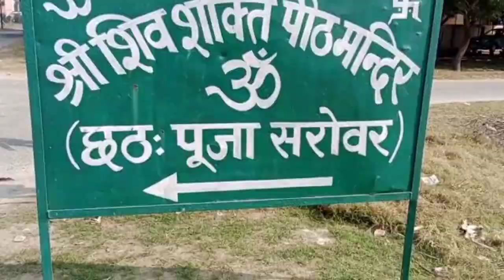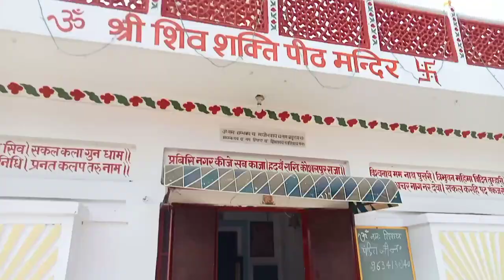Shiv Temple in MJPRU Campus || Visiting Temple in MJPRU || MJPRU Vlog 2022 👌❤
Mahatma Jyotiba Phule Rohilkhand University (MJP Rohilkhand University) is a government university in Uttar Pradesh, India .

In this video, Visiting Shiv Temple in MJPRU Campus with Friends...

The university was established in 1975 as Rohilkhand University, and was renamed as Mahatma Jyotiba Phule Rohilkhand University in August 1997 in honour of social reformer Mahatma Jyotiba Phule.

Department of Computer Science & Information Technology
Department of Electronics & Communication Engineering
Department of Electronics & Instrumentaion Engineering